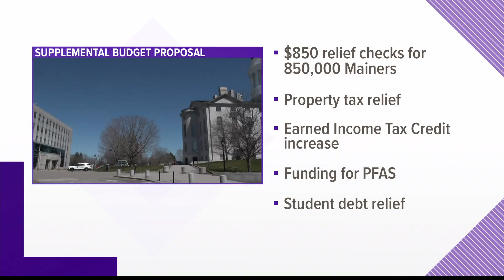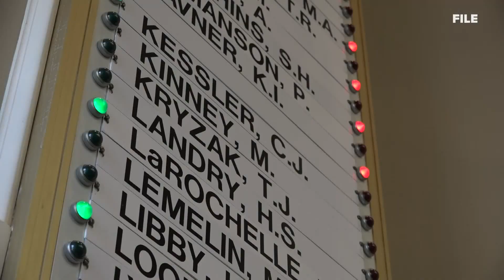Maine House expected to review supplemental budget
The Maine House and Senate are under some pressure to pass the supplemental budget with a two-thirds vote by Wednesday.